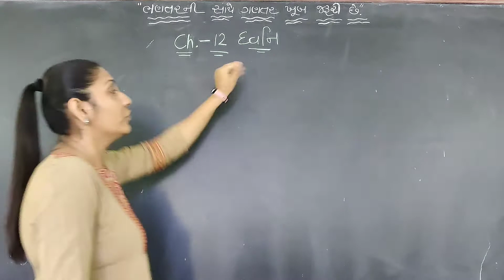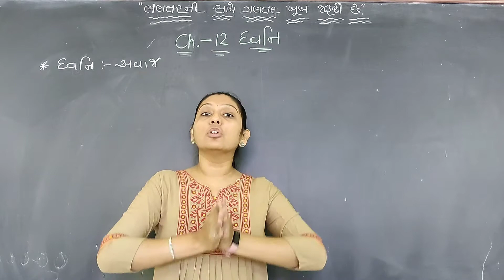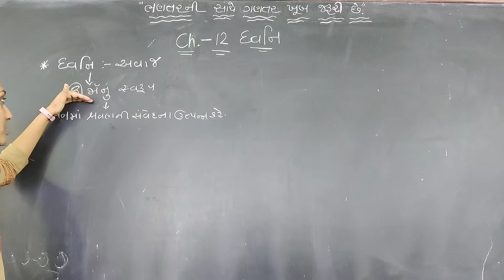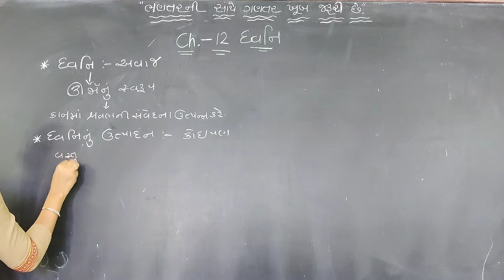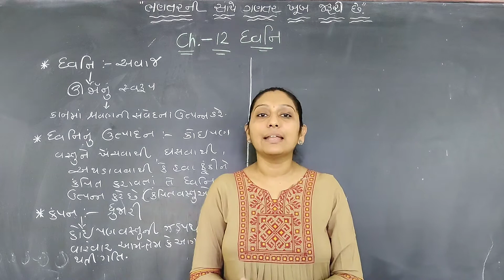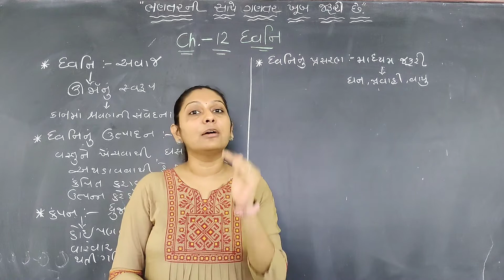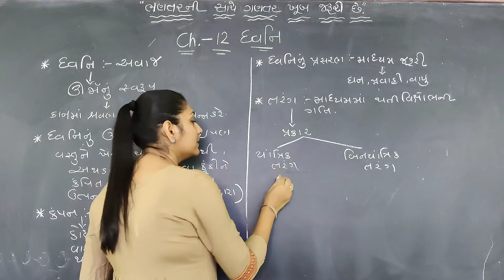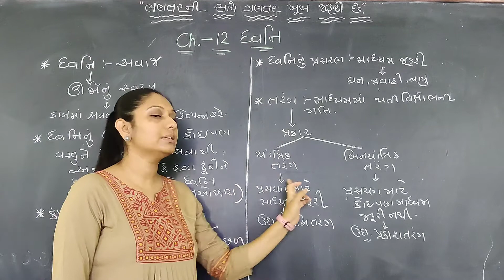Hiramani School Standard 9 Science Chapter - 12 (Part - 1)